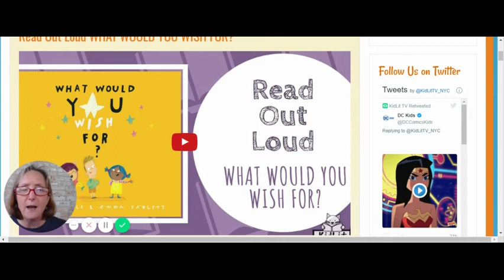S2 E3 K1 Library Wish Upon a Star